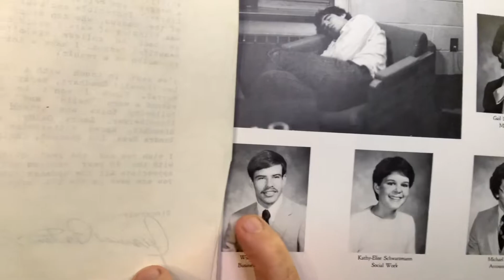May 12, 2022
May 15 what are you wearing?